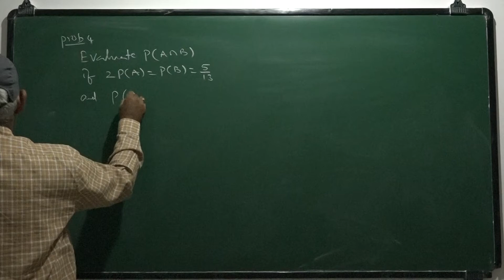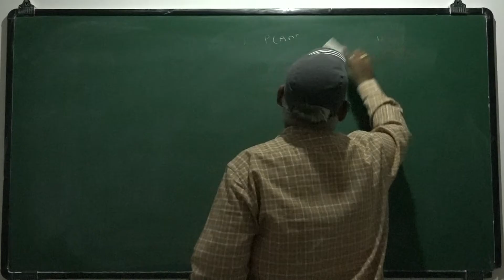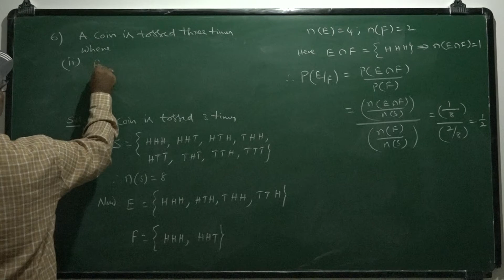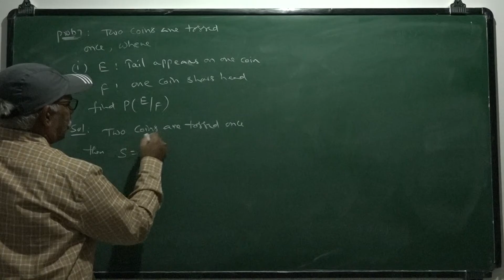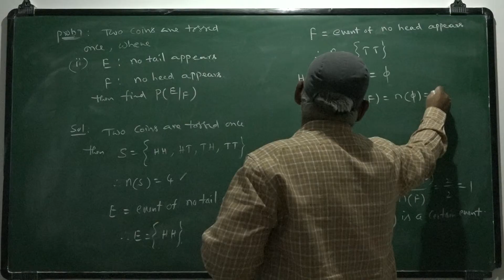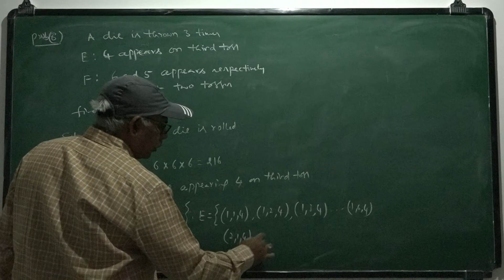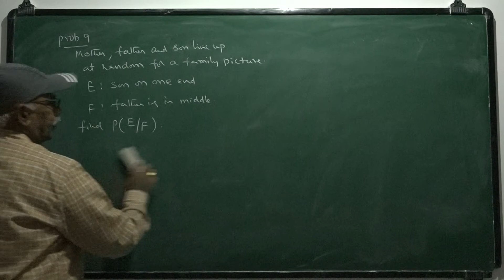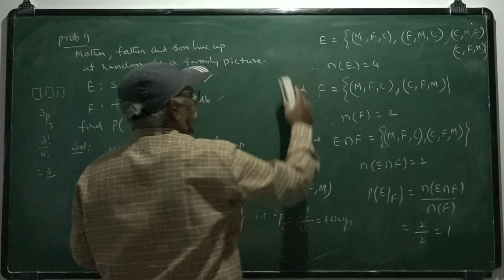12th MATHS PROBABILATY LEC 2